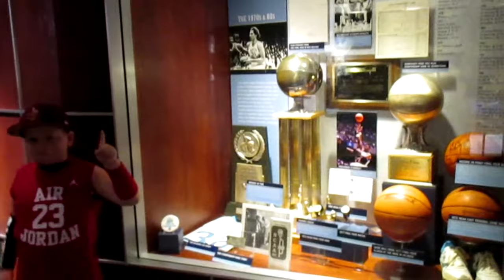RAIDEN SHEETS IYBL ALLSTAR 2ND GRADER UNC CAMPUS VISIT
5TIME AAu CHAMPION,IYBL ALLSTAR,# DREAM BIG